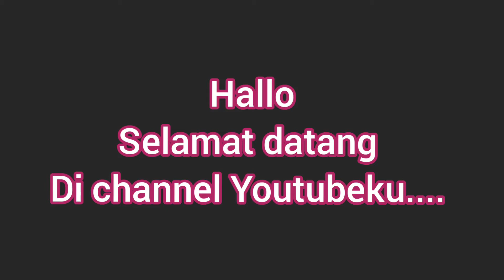New Normal New Me